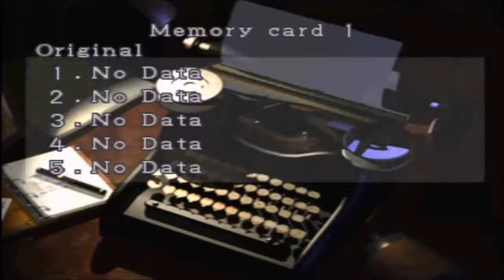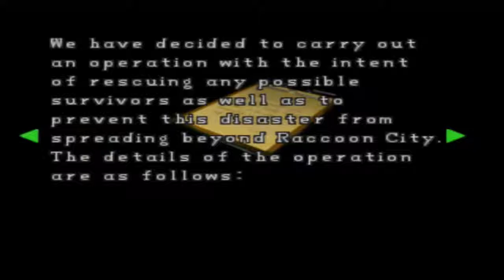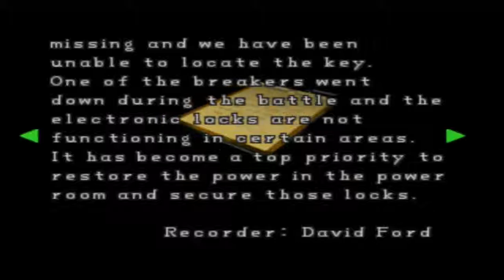Let's Play - Resident Evil 2 Part 1 - Spooks 2: The Mrgrgring of Claire Redfield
It's that time of year again. We shall officially begin spookfest with a sequel of a game we LP'ed last year. You know, the one with the cute girl and the sandwich.